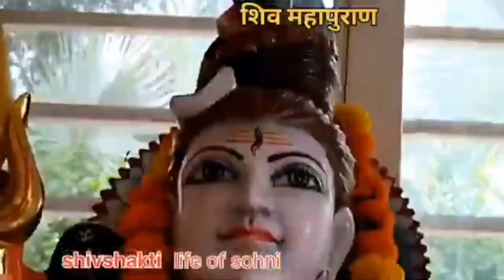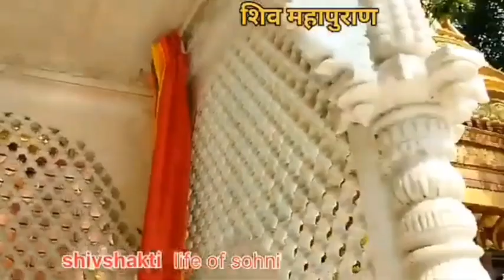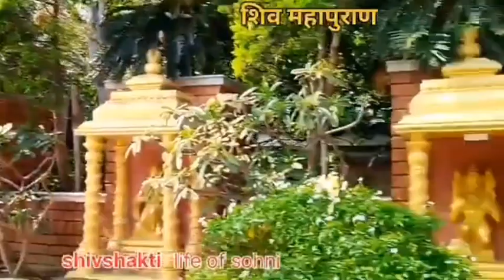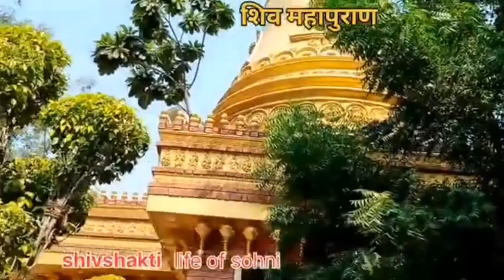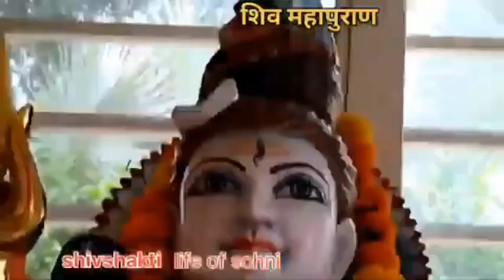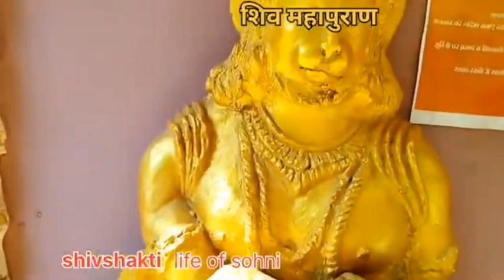day_5 श्री संत शिव महापुराण कथा ll 9" जनवरी मासिक शिवरात्रि के 5 विशेष उपाय @Life-of-Sohni 🕉🙏